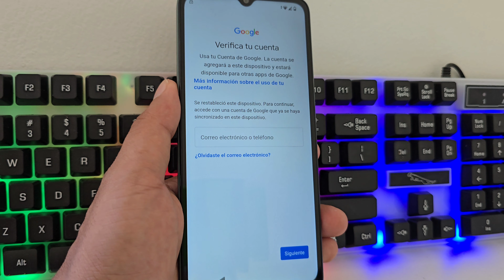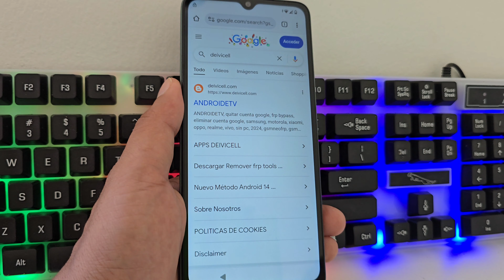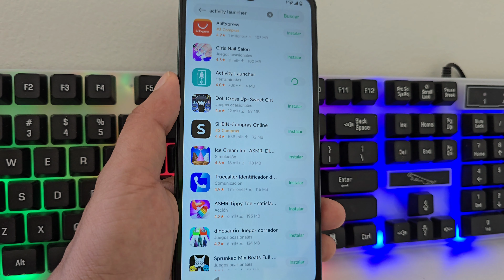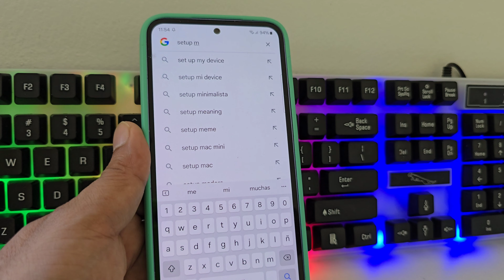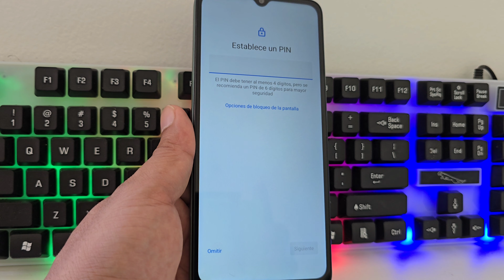Nuevo Método SIN PC Android 14 - Eliminar cuenta de google xiaomi redmi a3 android 14 sin pc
eliminar cuenta google xiaomi redmi a3,
quitar cuenta google xiaomi a3,
eliminar cuenta de google xiaomi redmi a3